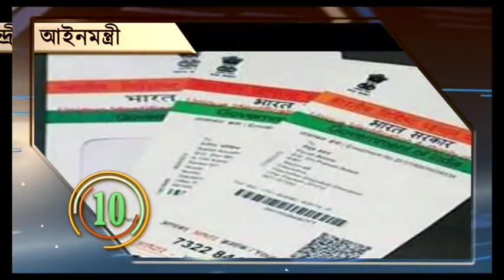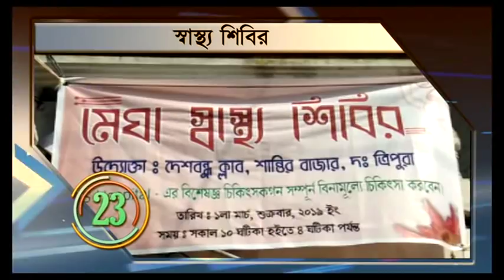# এক নজরে নিউজ সুফার ফাস্ট #